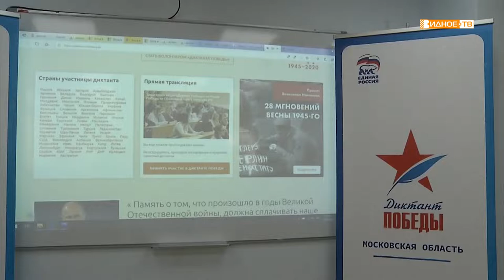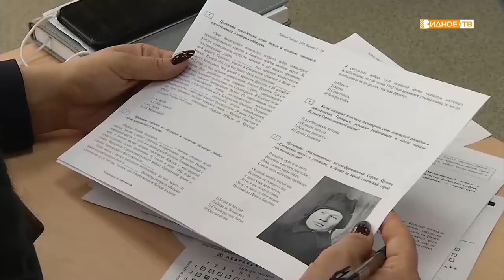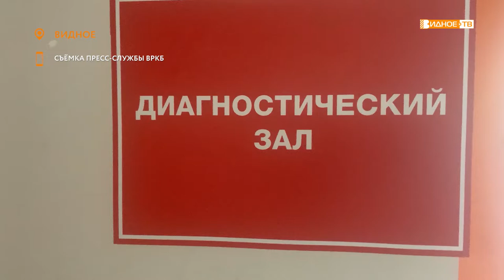Новости телеканала Видное-ТВ (04.09.2020 - пятница)